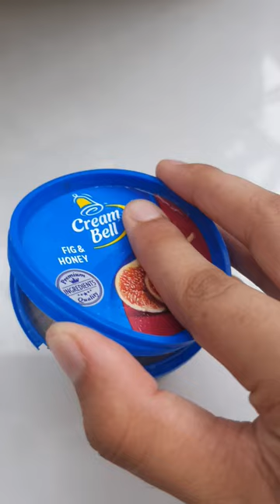fig & HONEY icecream 🤮 i didnt like the taste...